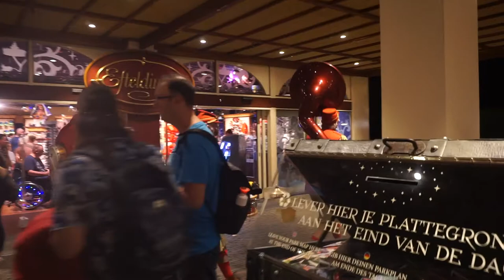harmonie van 3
harmonie van 3 in de efteling

volg mij ook op:

tiktik:    eftelingswonder